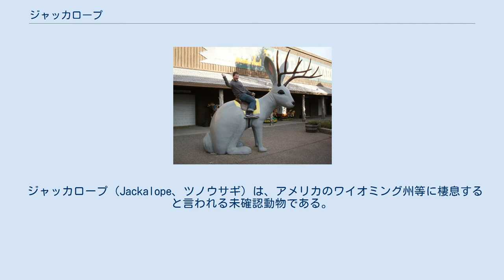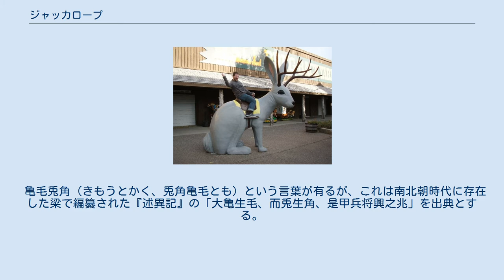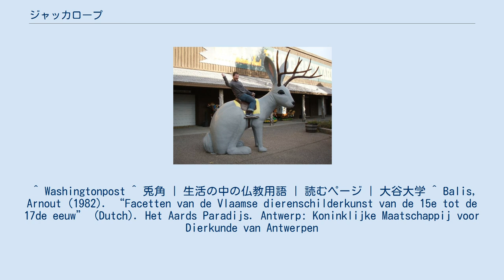ジャッカロープ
神話・伝説の兎
ツノウサギの剥製（作り物） ツノウサギの像（サウスダコタ州） ウィルス感染によって口部に2本の角状の乳頭腫ができたウサギ。
 ジャッカロープ（Jackalope、ツノウサギ）は、アメリカのワイオミング州等に棲息すると言われる未確認動物である。
 名前はノウサギを意味するジャックラビット (jackrabbit) とレイヨウを意味するアンテロープ (antelope) のかばん語であり、外見は、頭部にシカの角が生えているウサギである。
ジャッカロープを撮影したとされる鮮明な写真資料は存在するが、生体の目撃記録は無い。
また、先住民であるネイティヴ・アメリカンの伝承の中には全く登場せず、ジャッカロープについての伝承は、白人の入植後に現れたとされる。
 群れで生活していると言われている。
言い伝えでは、 とした特徴が挙げられている。
 実際には、ウサギの剥製に鹿の角を付けた作り物がその正体とされ、アメリカでは現在も作り物のジャッカロープの剥製が土産物として売られている。
 2005年8月には、アメリカで、頭部に角のあるウサギという、ジャッカロープの特徴を備える生物の死骸が発見された。
獣医のデニス・ベッシュトールドが調査した結果、「通常のウサギが伝染力の強いウサギ乳頭腫ウイルスにかかり、それにより角型のイボが頭から生えた」と結論づけられた。
 亀毛兎角（きもうとかく、兎角亀毛とも）という言葉が有るが、これは南北朝時代に存在した梁で編纂された『述異記』の「大亀生毛、而兎生角、是甲兵将興之兆」を出典とする。
亀に毛が生え兎に角が生えるのは有り得ない事で、そのような異常事態が起こるのは戦乱の凶兆であるという意味だが、転じて、有り得ない事の喩えとして使われる。
仏教用語としての亀毛兎角は、現実に存在しないもの、現実に存在しないものを存在するかの様に扱う愚かしさ、有って無い様なもの、曖昧な存在という意味で使われる。
 日本語としては、兎角（とかく）、兎に角（とにかく）と言った言葉で使用される。
 16世紀から18世紀のヨーロッパでは、レプス・コルヌトゥスもしくはhorned hare（角付き野兎）と呼ばれる角の生えた兎が居ると信じられていた。
コンラート・ゲスナーの『動物記』によればザクセン州に生息していたとされる。
 ^ Washingtonpost ^ 兎角 | 生活の中の仏教用語 | 読むページ | 大谷大学 ^ Balis, Arnout (1982). “Facetten van de Vlaamse dierenschilderkunst van de 15e tot de 17de eeuw” (Dutch). Het Aards Paradijs. Antwerp: Koninklijke Maatschappij voor Dierkunde van Antwerpen